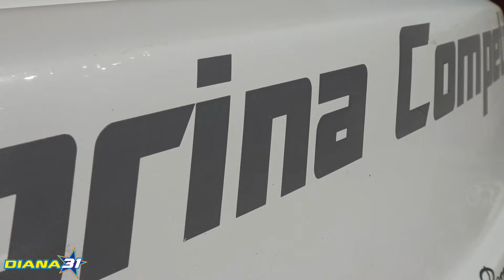Paolo Diana - Rallycross, Maggiora first experience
Paolo Diana, new experience in rallycross, RX Italia. Emotions, show and much more.
Prima esperienza di Paolo Diana nel rallycross sull'Alfa Romeo Mito. Le emozioni, lo spettacolo e tanto di più.
Video realizzato da Stefano Zoppetti.